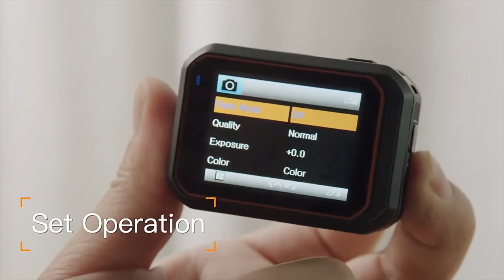ultra HD 4K sport camera remote control 2inch screen action camera 1080P 120fps 60 fps waterproof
Ayesh Tech, Ultra HD 4K Sport Camera Remote Control 2inch Screen Action Camera 1080P 120fps 60 Fps Waterproof Helmet Go Sport Pro Hero 5 Cam